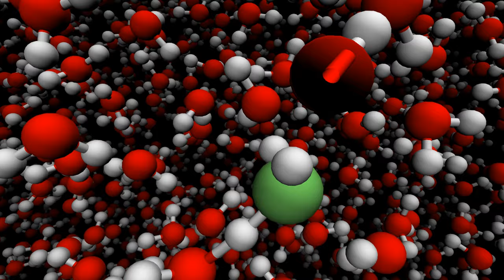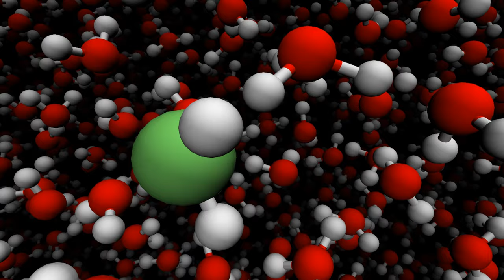Ab-Intio Molecular Dynamics of Grotthuss Mechanism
At about 1 trillion times slow-motion. This is how protons move through water.